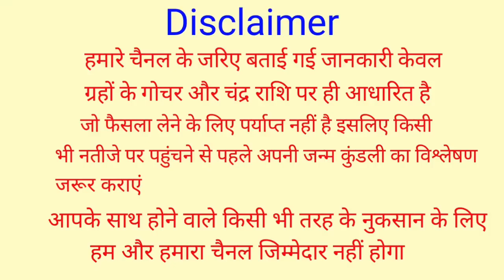जन्माष्टमी कब है, Janmashtami 2022 Date, Janmashtami 2022 Kab Hai, Janmashtami Kab Hai